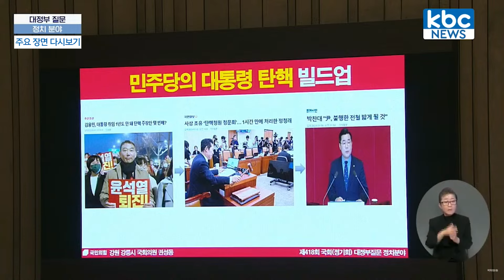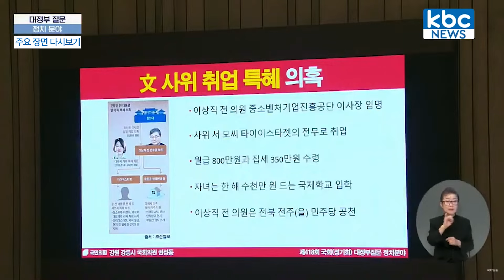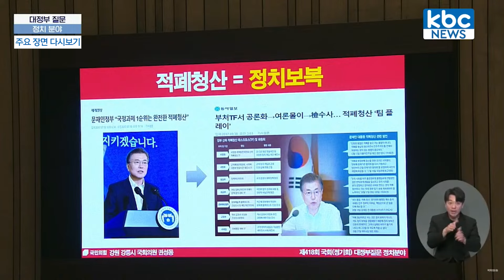22대 정기국회 첫 대정부질문, 권성동 "문재인 딸 문다혜는 억울한 개구리가 아닌 몰염치한 캥거루 "